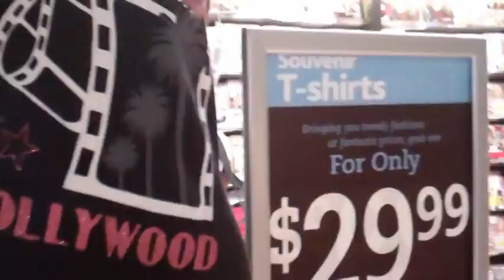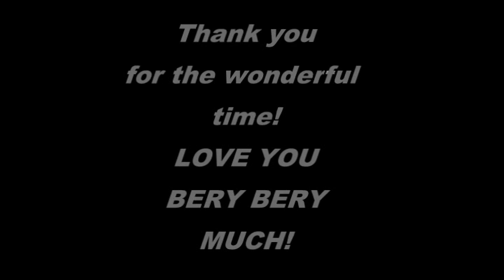Booiaka Tour 2013 - first stop DENMARK!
Booiaka Tour 2013 - first stop DENMARK! Tatiana Tamai, Dennis & Tina Thomsen in action! Boom!